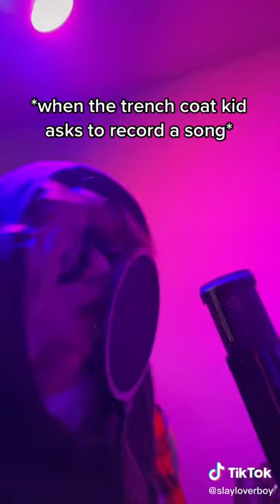When the trench coat kid asks to record a song